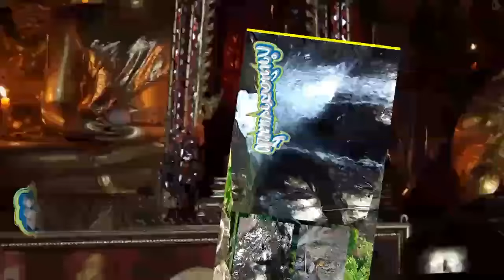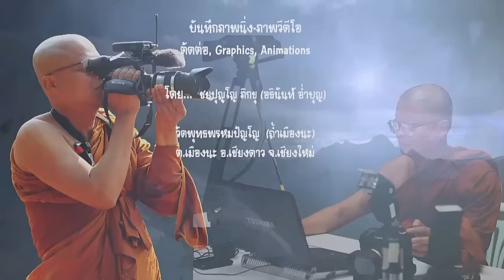25590703อาทิตย์ หลวงตาม้าถามตอบ พิธีหล่อเศียรหลวงปู่ดู่ วัดพระปฐมเจดีย์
บรรยายธรรมถามตอบ โดย... พระอาจารย์วรงคต วิริยธโร (หลวงตาม้า) วัดพุทธพรหมปัญโญ ถ้ำเมืองนะ ต.เมืองนะ อ.เชียงดาว จ.เชียงใหม่ เนื่องในพิธีเททองหล่อหลวงปู่ดู่ พรหมปัญโญ ขนาดหน้าตัก 5 เมตร (หล่อส่วนเศียร)  วันอาทิตย์ที่ 3 กรกฎาคม 2559  เวลา 19:20-20:30 น.  ณ วัดพระปฐมเจดีย์ราชวรมหาวิหาร อ.เมือง จ.นครปฐม